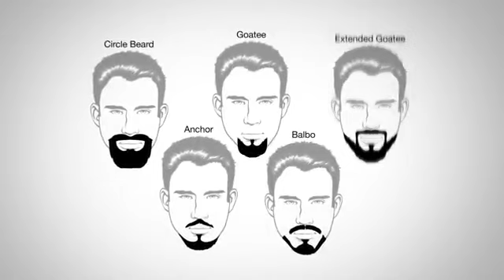Tipos De Barba Que TODO Hombre Debe Conocer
📫 Dirección de envío

Antonio Centeno
Estados Unidos

La voz de Real Men Real Style en este canal ha sido generada por las máquinas súper inteligentes de traducción de Papercup. Papercup desea traer los videos de sus creadores favoritos en su idioma nativo, así que disfruta el canal y disculpa los errores tipográficos!

¿Quieres saber más? ¿Encontraste un error en la traducción? ¡Dejanos saber!